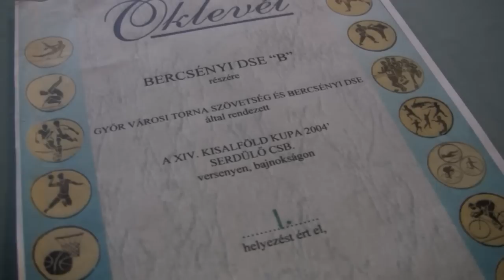Beszélgetés Virág Zsolttal